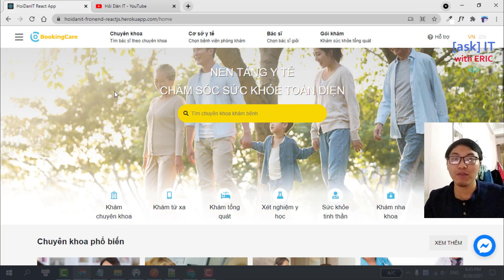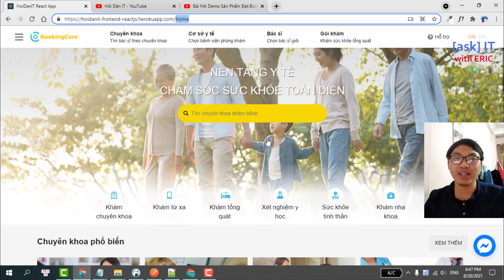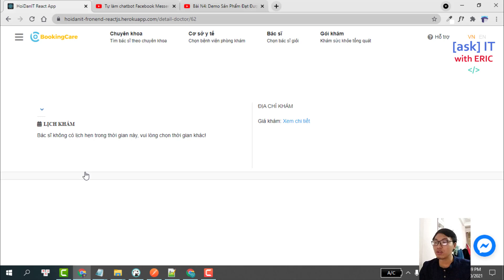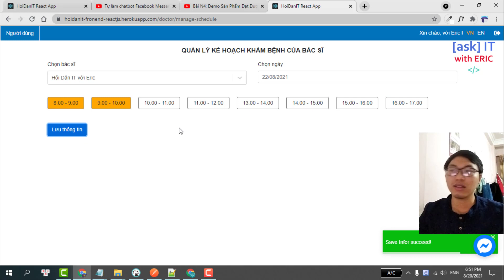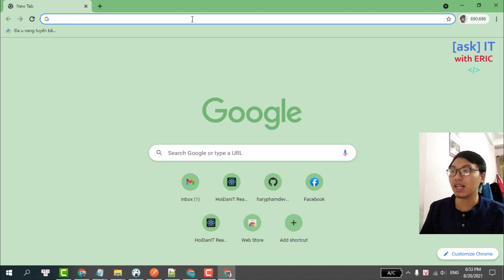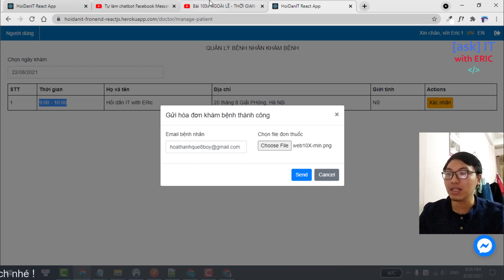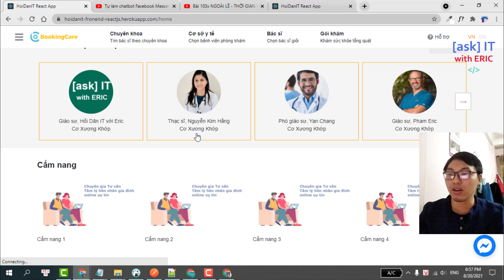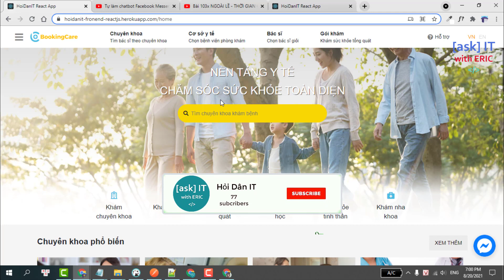Bài N5: Demo Sản Phẩm Đạt Được Khi Kết Thúc Khóa Học Trên Production |Khóa Học Node.js và React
Nếu như trong bài N4, các bạn đã biết về sản phẩm đạt được khi kết thúc khóa học fullstack SERN này. (SQL, Express, React và Node.js). Vậy khi chạy môi trường production, liệu nó có gì khác ?
Điểm khác biệt ở đây chính là chúng ta sẽ xử lý API, database với môi trường thực tế, làm thật, triển khai thật. Và đặc biệt hơn nữa là mình sẽ 'nhúng' luôn chatbot vào website của chúng ta

Dùng MoMo quét mã QR tại link này nhé (lưu ý: tên người nhận là PHAM VAN TUAN)
2. Fanpage Facebook Tiếng Việt
3. Fanpage Facebook Tiếng Anh

IMPORTANT
🚀 Learn by doing : Hiện tại, mình đang làm 1 tutorial miễn phí, học và thực hành để trở thành 1 fullstack web developer từ A đến Z, với nội dung như sau:

1️⃣ Các bạn nhận được gì khi kết thúc khóa học?

✔ Các bạn có thể làm chủ công nghệ, cũng như học được, biết được những kiến thức thực tế dùng tại các công ty hiện nay. Sau khi kết thúc khóa học này, mình tin chắc rằng dự án này đủ lớn, đủ thực tế để cho các bạn mới ra trường viết vào CV xin việc của mình ^^

✔ Các bạn hiểu được 1 FullStack Web Developer thì cần chuẩn bị những gì. Ở đây, mình không dám chắc 100% các bạn sẽ trở thành Fullstack Developer, nhưng nếu bạn chọn Frontend hay Backend thì khóa học này cũng cung cấp cho bạn nhiều điều bổ ích

2️⃣ Nội dung khóa học ?
Mình dự định sẽ làm 1 website với nội dung hỗ trợ việc đặt lịch khám bệnh bác sĩ, tương tự như . Trong khóa học này, mình sẽ clone (sao chép) lại giao diện Frontend và tự làm hoàn toàn phần Backend cũng như cơ sở dữ liệu của dự án.

3️⃣ Công nghệ sử dụng ?

4️⃣ Lịch trình ra video ?

👉 Đây là video thứ tự N5 trong khóa học này

IMPORTANT

🌎 Tìm mình tại đây:
1. Facebook Fanpage (Tiếng việt)
2. Facebook Fanpage (Tiếng anh)
3. Group trao đổi học tập Facebook